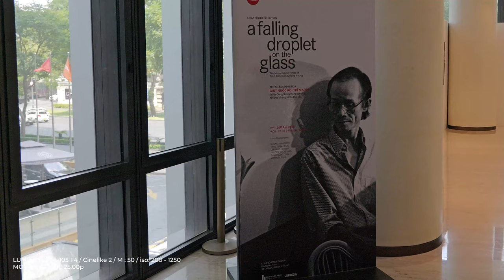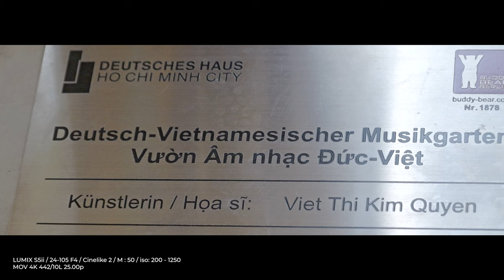Leica Việt Nam I Trịnh Công Sơn & Hồng Nhung ( Lumix S5 ii + S 24-105 F/4 - Cinelike D2 ) Test 5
GIỌT NƯỚC RƠI TRÊN KÍNH
Leica Photo Exhibition

• Địa điểm: Leica Boutique Saigon & Tầng 2 – Tòa nhà Đức, 33 Lê Duẩn, Quận 1, TP.HCM.
[Triển lãm mở cửa cho công chúng]
• Triển lãm sẽ kéo dài trong vòng một tháng:
02 – 30 Tháng 4, 2023.
Thời gian 9h00 – 20h00 hàng ngày
Thứ hai tới Chủ nhật